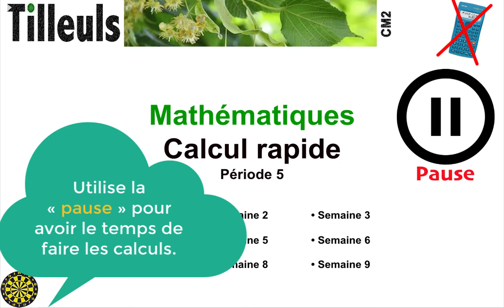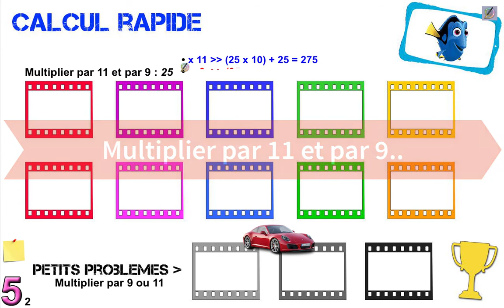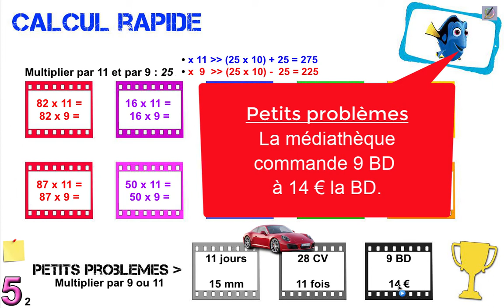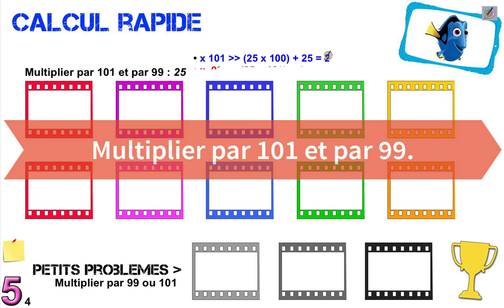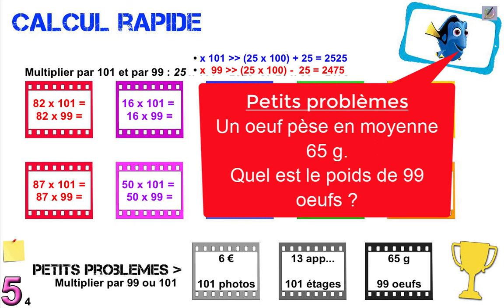CR2-P5S5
Ecole "les Tilleuls" - Classe de CM2

Table of Contents:

06:50 - Fin